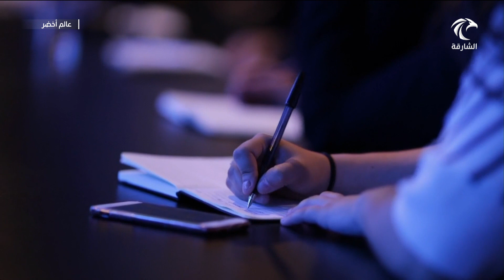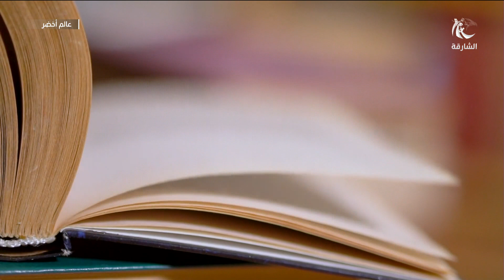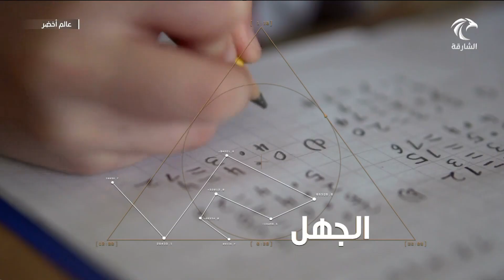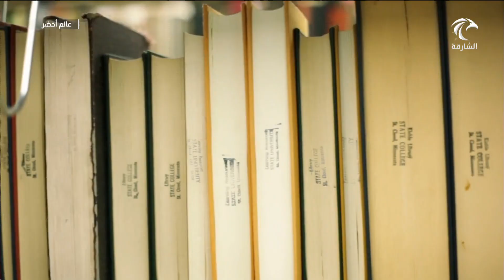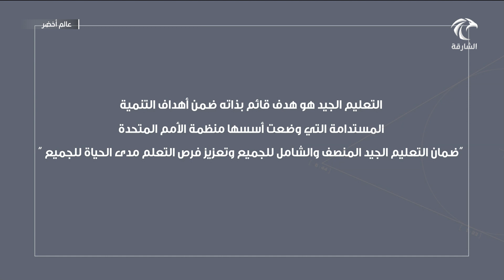برنامج عالم أخضر | التعليم الجيد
ما الذي سيحدث لتلك المجتمعات في حال استمرت في اهدار طاقات افرادها دون اعطائهم حق التعليم؟